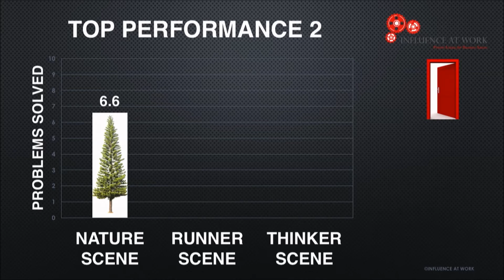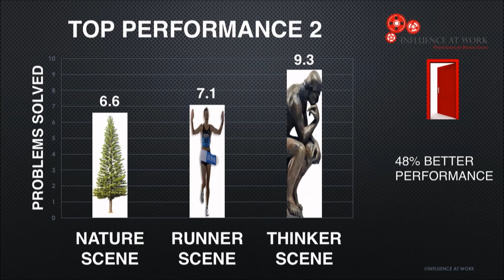Pre-Suasion: Solving Difficult Problems | Dr. Robert Cialdini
Dr. Robert Cialdini has spent his entire career researching the science of influence earning him a worldwide reputation as an expert in the fields of persuasion, compliance, and negotiation.

His books including, Influence: Science & Practice, are the result of decades of peer-reviewed research on why people comply with requests. Influence has sold over 3 million copies in over 30 languages and is a New York Times Bestseller.

His new book, Pre-Suasion:  A Revolutionary Way to Influence and Persuade, published by Simon & Schuster, quickly became a Wall Street Journal and a New York Times Bestseller.

To inquire about Dr. Robert Cialdini or a Cialdini Method Certified Trainer (CMCT) for an upcoming speaking engagement or persuasion training, please contact INFLUENCE AT WORK at for availability & speaking fees.